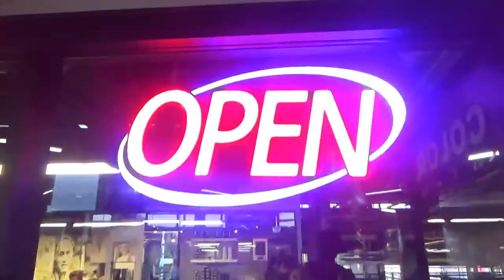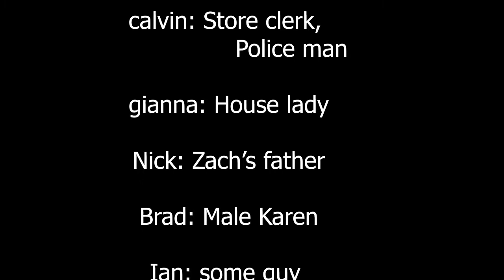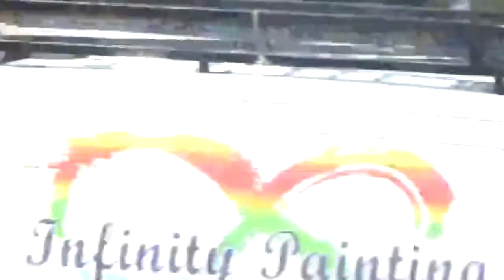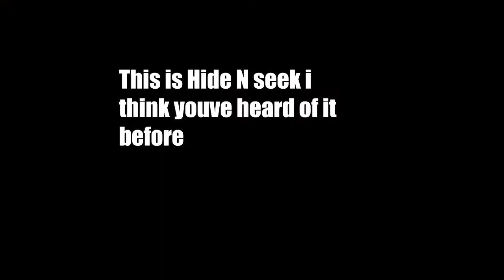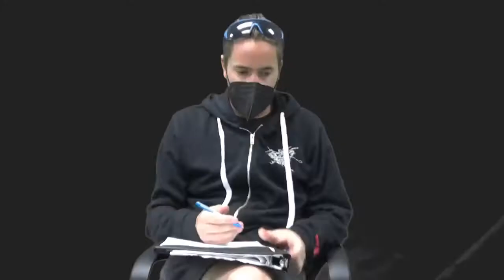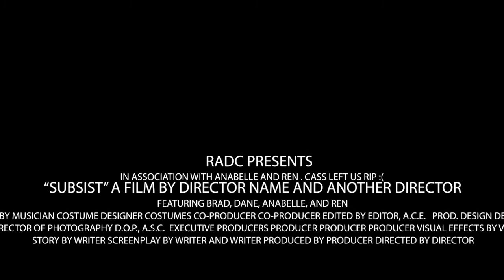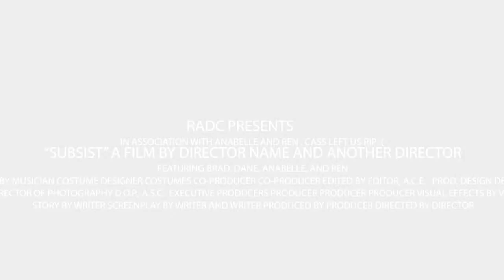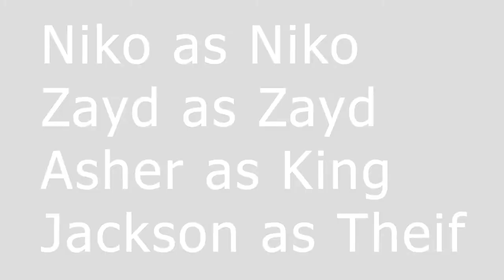Short Film Camp | 7/12 - 7/23 Compilation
Compilation from the Factory Five Five Short Film Camp. Enjoy!